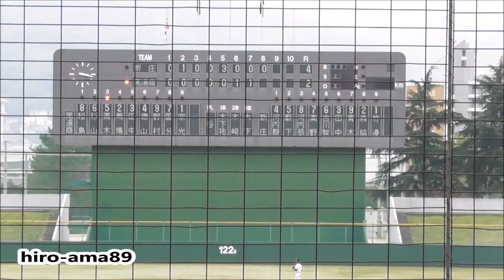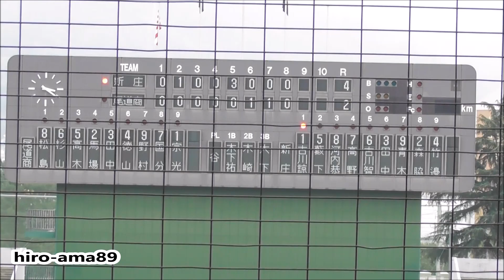《リクエスト動画》 広島新庄 対 尾道商業 【８回裏】 20161113@呉 《１年生県大会》